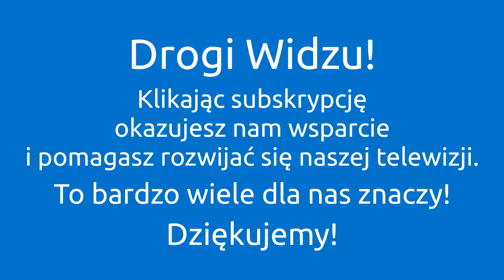ZWIĄZKI KARMICZNE - Elżbieta Starko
MONTAŻ I ZDJĘCIA:
Maciej Starko, Adam Karpiński
Świadoma.TV

WESPRZYJ NASZĄ DZIAŁALNOŚĆ!

Kopiowanie, powielanie i wykorzystywanie materiału bez zgody autora zabronione. Wszystkie prawa zastrzeżone.